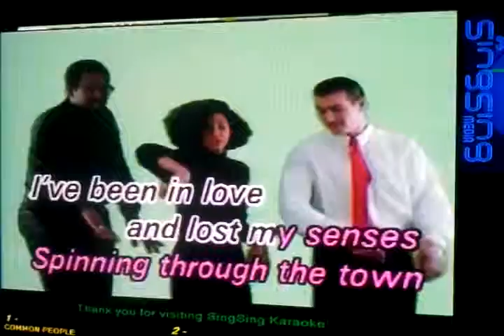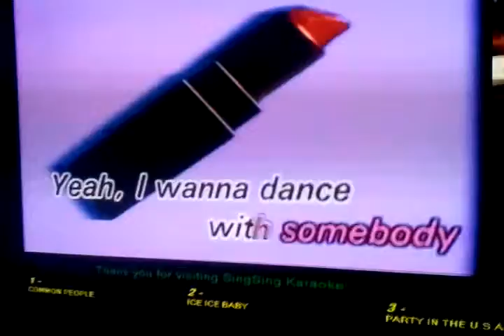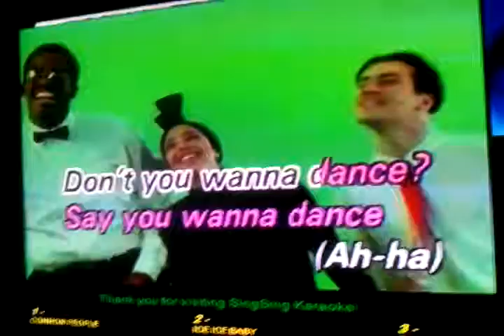Karaoke Ridiculouso!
Suuuch a funny video.